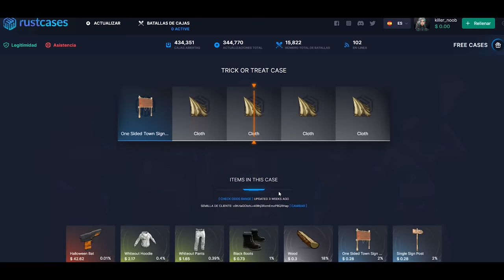SE DEJAN UN TECHO DE PAJA Y LES ROBO TODO EL LOOT! | RUST Gameplay Español